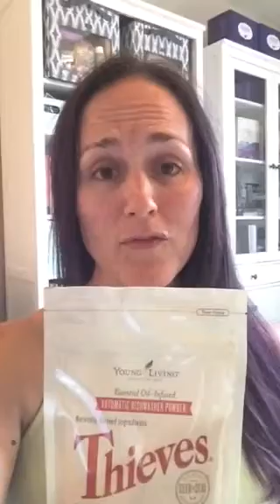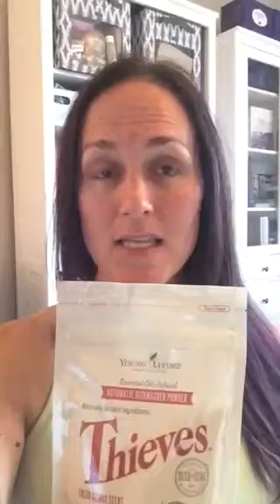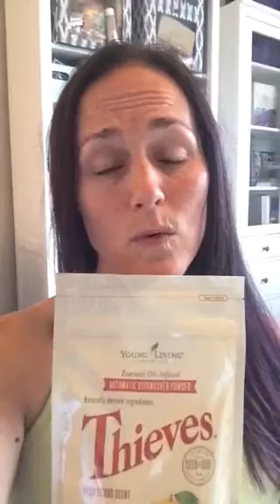Thieves dishwasher powder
Sharing Young Living's new Thieves dish powder!

Leah Espy, Independent Member #1381885